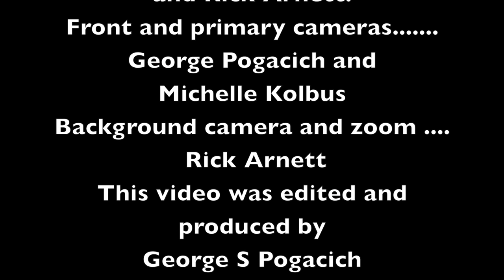Ratt Juan Croucier/Wanted Man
This video  was shot live at the Token Lounge in Westland and was the first time the band played out.